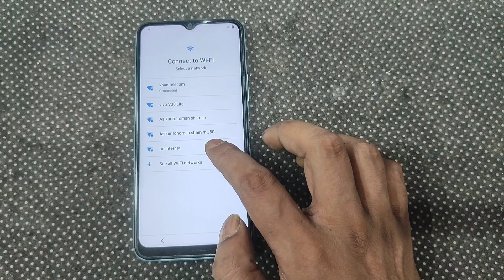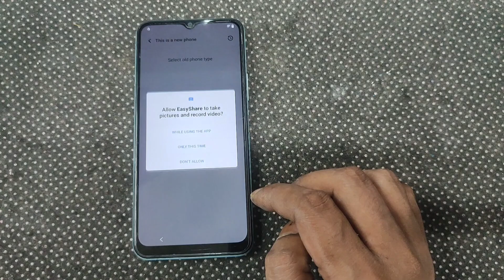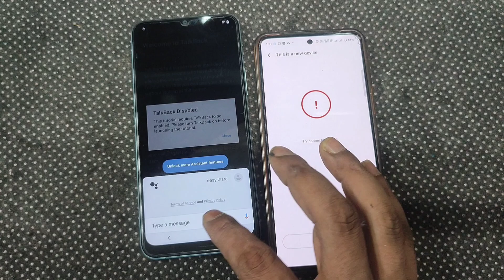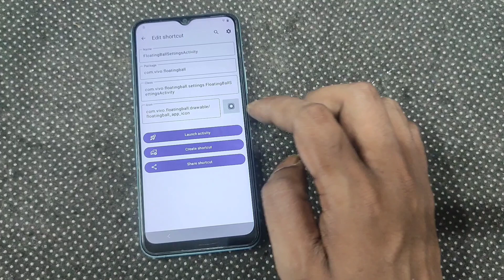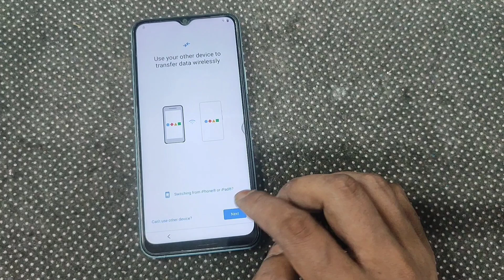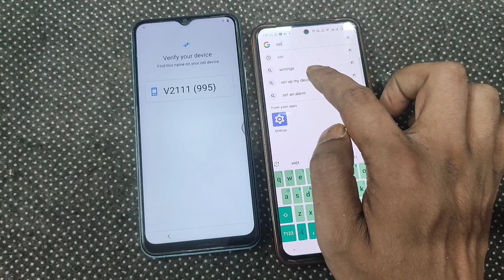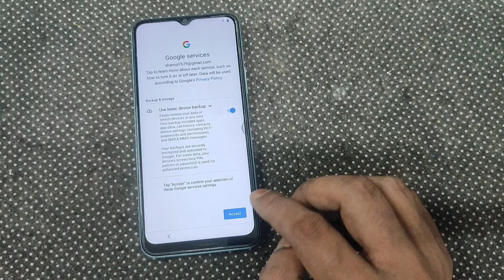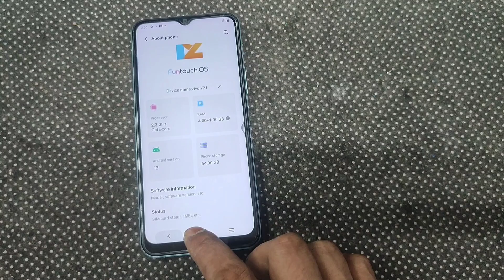Vivo Y21 Frp Bypass | Android 12 Without Pc" Activity Launcher Setup Fail" New Method 2025 💯 Working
Vivo Y21 | Y16 Frp Bypass Android 12 Without PC | Activity Launcher Setup Fail | NEW METHOD 2025

vivo y21 frp bypass activity launcher setup fail
vivo y21 frp bypass without pc 2025
vivo y21 v2111 frp lock remove
vivo y21 google account remove
vivo y21 frp bypass 2025 without pc
vivo y21 v2111 frp bypass android 12